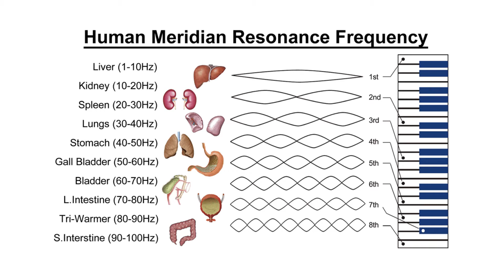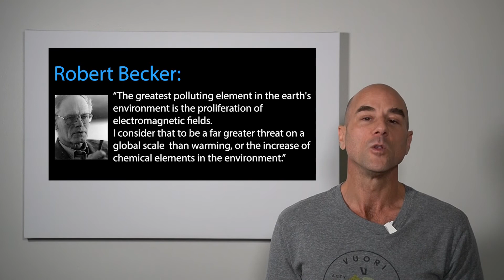iMRS Prime - The pinnacle of PEMF Systems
Biological Window - The key to a comprehensive and effective PEMF application